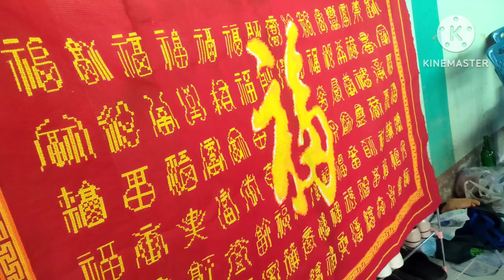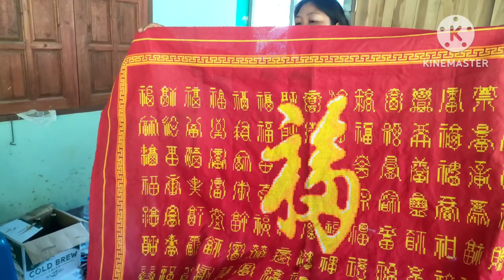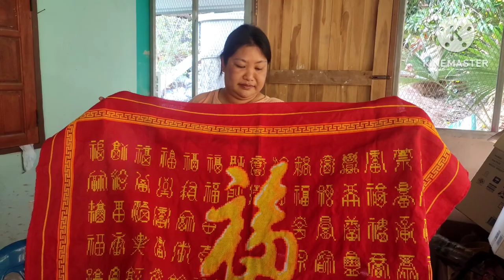วิธีถักเชือกทำหมวกเมี่ยน